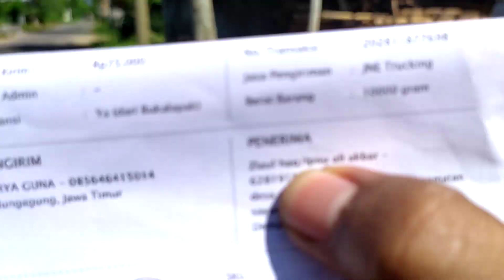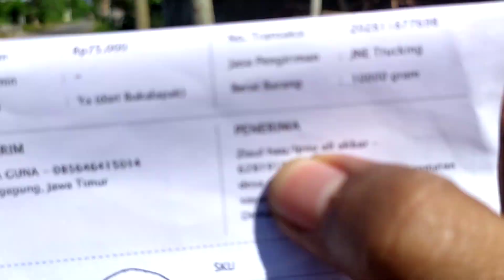POMPA AIR JET300 NONSTOP ANTI AIR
POMPA AIR MODIFIKASI JET300 ORDERAN ZIAUL HAQ

Kontak Whatsapp Surya Guna
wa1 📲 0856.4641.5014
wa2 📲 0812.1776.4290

Spesifikasi Pompa Air Kolam Ikan Koi :
HARGA 600.000
– Daya Listrik 250 watt
– pipa hisap 2 dim dan pipa keluaran 2dim